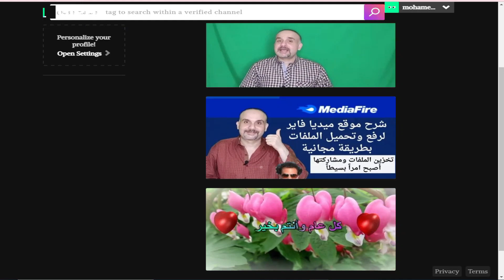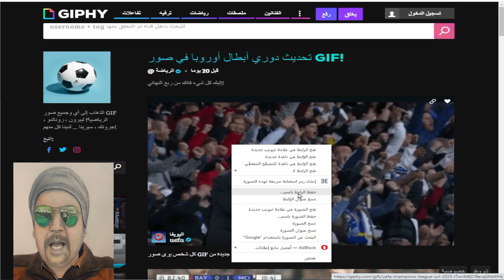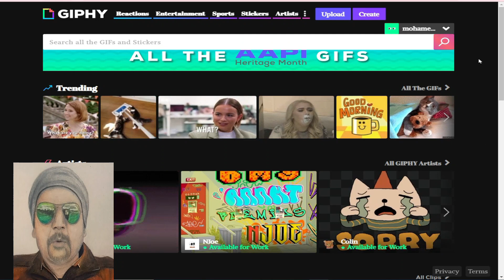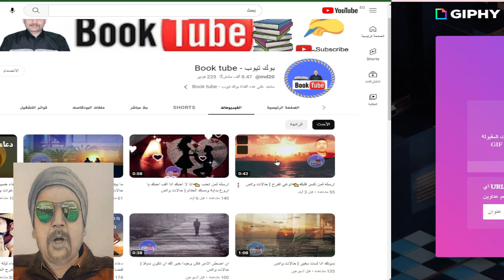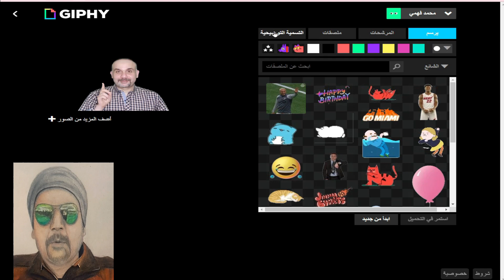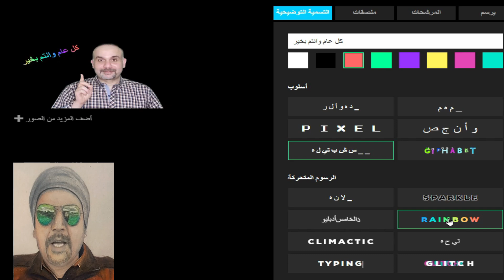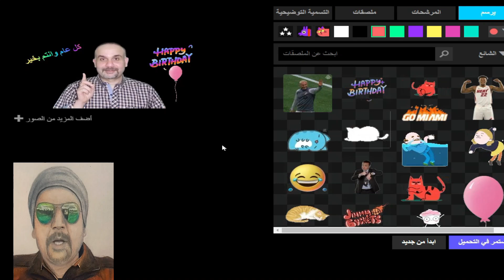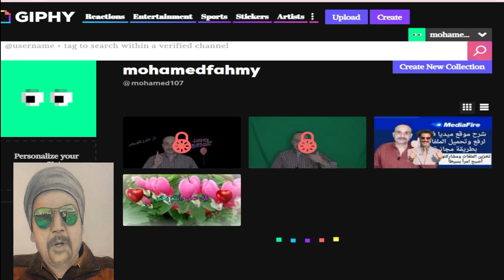شرح موقع جيفى لعمل صور متحركة GIF احترافية ومجانية | تحويل فيديو الى صورة متحركة GIF لزيادة التفاعل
شرح موقع جيفى لعمل صور متحركة GIF احترافية ومجانية | تحويل فيديو الى صورة متحركة GIF لزيادة التفاعل على قناتك على اليوتيوب وعلى الفيس بوك وكل وسائل التواصل الاجتماعى بخطوات بسيطة على موقع GIPHY
طريقة عمل صور متحركة GIF مجانا عن طريق موقع جيفي GIPHY|كيفية انشاء ملف GIF من فيديو او صور2023 GIPHY
شرح موقع giphy للكتابه على الصور المتحركه
تحويل صورة عاديه الى صورة متحركة GIF
هل تتساءل عن كيفية جعل مشاركاتك وقصصك أكثر تفاعلية؟ مع Giphy ، يمكنك الآن بسهولة تحويل مقطع فيديو إلى رسوم متحركة GIF ملفتة للنظر ببضع نقرات. في هذا الفيديو ، سأوضح لك كيفية استخدام موقع ويب Giphy لعمل رسوم متحركة احترافية بتنسيق GIF مجانًا - دون أي خبرة سابقة. تعرف على سبب استخدام الملايين من الأشخاص لـ Giphy لإنشاء صور تجذب الانتباه وتحصل على مزيد من المشاركة على وسائل التواصل الاجتماعي!
إنتبه لكل صانعي المحتوى! هل تريد أن تجعل المحتوى الخاص بك أكثر جاذبية؟ لا تنظر أبعد من Giphy! في هذا الفيديو ، سأوضح لك كيفية استخدام موقع Giphy لإنشاء رسوم متحركة احترافية ومجانية بتنسيق GIF في دقائق. تعرف على كيفية تحويل مقاطع الفيديو إلى صور GIF للحصول على تجربة تفاعلية تفاعلية من المؤكد أنها ستلفت الأنظار!
اكتشف الميزات المذهلة لـ Giphy وتعلم كيفية إنشاء رسوم متحركة GIF بمستوى احترافي مجانًا. في هذا الفيديو ، سأعرض لك دليلًا تفصيليًا حول كيفية استخدام أدوات Giphy سهلة الاستخدام وتحويل أي فيديو إلى رسوم متحركة بتنسيق GIF ببضع نقرات فقط. تعرف على أسرار استخدام Giphy لزيادة التفاعل والتفاعل مع جمهورك!
طريقة تفعيل ميزة تشكرات Super Thanks 2022 فى مصر والدول العربيه | كيف تحقق الشرط الثالث فى اليوتيوب | تحقيق 10 دولار فى ثانية
كيفية حل مشكلة تعليق حساب جوجل ادسنس المرتبط بقناتك على اليوتيوب بسبب اثبات ملكية حساب جوجل ادسنس
فكرة قناة يوتيوب ناجحة بدون ظهور الوجه و الربح منها | هل محتوى الكرتون يمكن قبوله وتحقيق الربح منه بدليل قناة عائلة بوشعيب والضاوية la famille de bouchaib &dawya
طريقة عمل مسلسل كرتون 3D بالهاتف | طريقة عمل فيلم كرتون من خلال PLOTAGON | بلوتاجون 2022 والربح منه
حصريا وبالدليل أفضل طريقة للحصول على 4000 ساعة مجانا  | كيفية تحقيق 4000 ساعة مشاهدة في 2022
أسرع طريقة للحصول على أول 1000 مشترك فى قناتك على اليوتيوب فى عشرة أيام فقط والسر..؟
رابط الفيديو الخاص ب شاهد اسرار نجاح اسامة مروة على اليوتيوب و اهمية فهم الاحصاءات والخوارزميات لتطوير قناتك على اليوتيوب
1000 مشترك
4000 ساعة